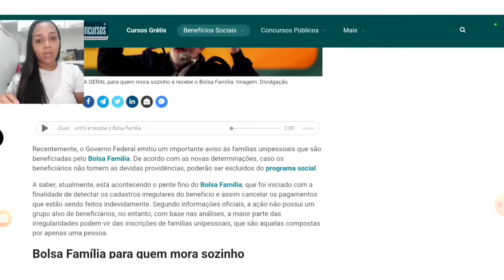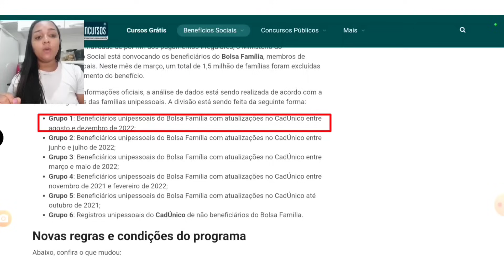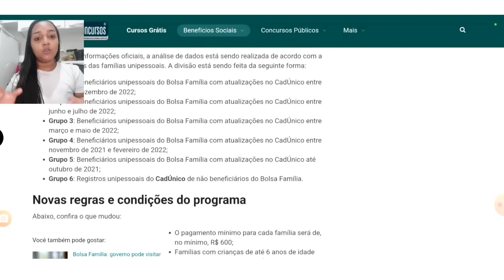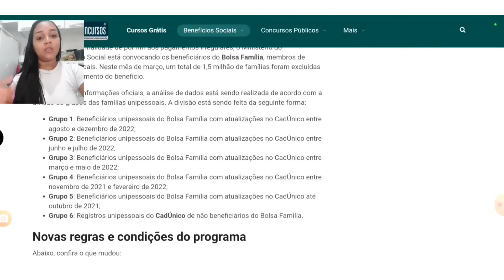URGENTE QUEM MORA SOZINHO BOLSA FAMÍLIA: BLOQUEIOS em SETEMBRO E OUTUBRO LISTA DE BENEFICIÁRIOS!